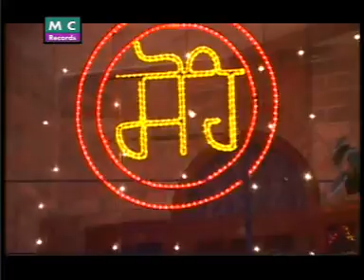SANT RAVIDAS JI Jai Jogi Sat Nirankar Di by Ramesh Chauhan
Ramesh Chauhan

Feroz Khan, lehmber hussainpuri, Kaler Kanth , Rani Randeep , Harbhajan Shera , LAKHWINDER WADALI , Sabar Koti , Lukhwinder Lucky

Punjabi Music
Punjab, a beautiful tiny place on earth, lies in North-West India and North-East Pakistan. Today the one of biggest trait of Punjab is music, Punjabi music. Punjabi folk music is highly rhythmic and very diverse. The contemporary Punjabi music not just enriched by mixing up new tunes and beats of foreign music to Punjabi music but it is extremely enriched by its origin. Though, new dimensions have been added to folk Punjabi music, in order to make Punjabi music an International music. possessive, Punjabi music artist and singers do hard work and researches on music.
The history of Punjab has clear evidence of great music of Punjab.